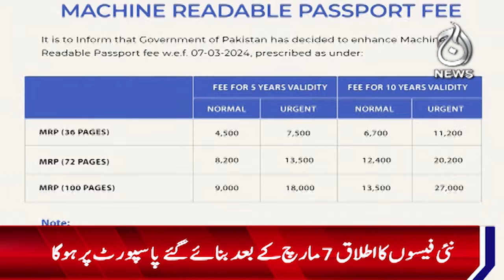Passport fees increased in Pakistan - Aaj News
Passport fees increased in Pakistan - 06 March, 2024 - Aaj News

Spot Light With Munizae Jahangir:
shorturl.at/gwFU6